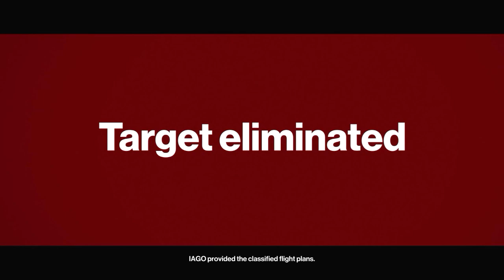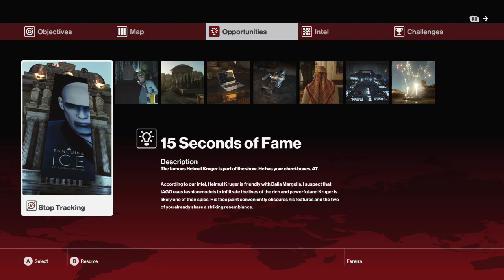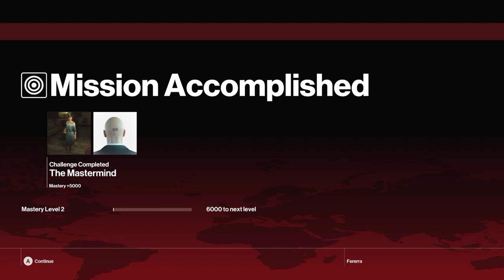I'M A MODEL DON'T YOU KNOW! | Hitman - ENDING